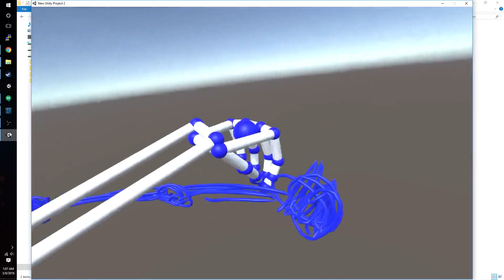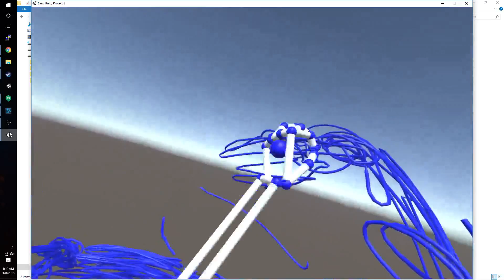Sketching With Leap's Pinch Demo + Oculus Rift DK2